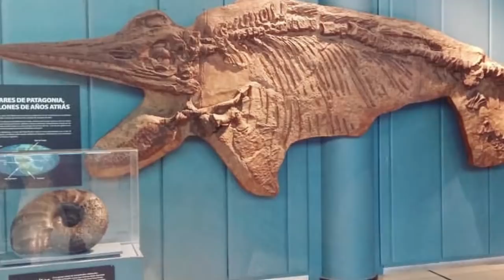Que es lo mas grande que ha vivido en el planeta tierra?